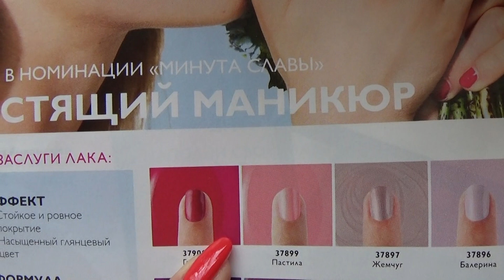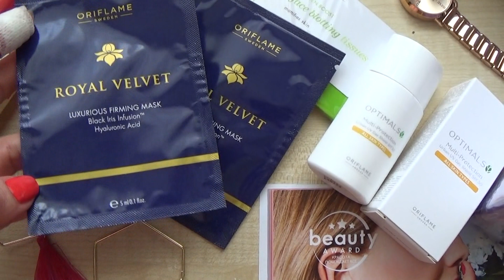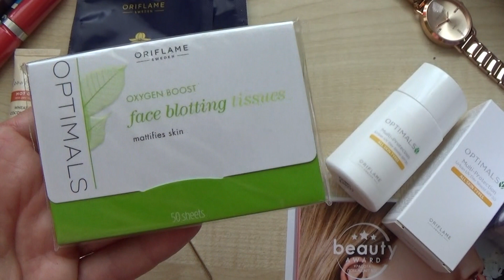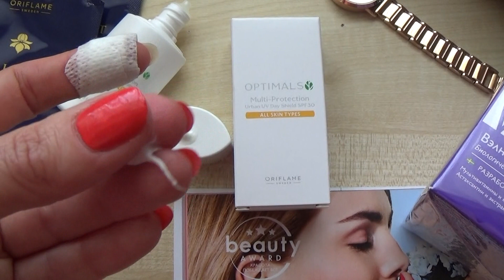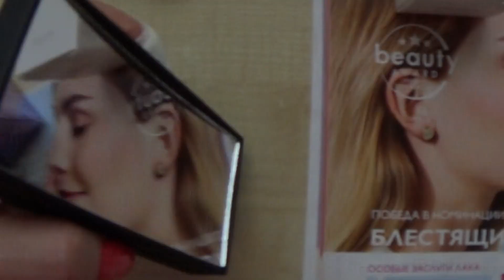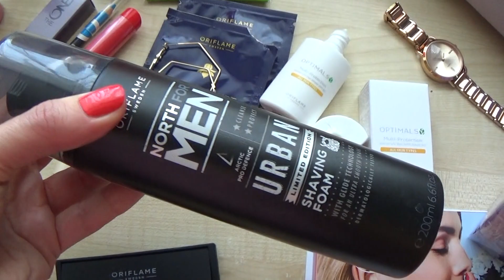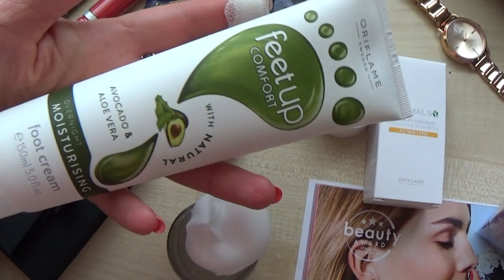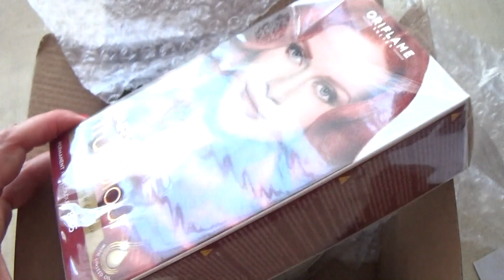Косметические покупки и невероятные пинцеты! Заказ по 7 каталогу Орифлэйм.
Заказ по 7 каталогу Орифлэйм 2019
Косметические покупки
33732 Подкручивающая термосмываемая тушь для ресниц The ONE No Compromise
34445 Праймер для век The ONE
41562 Набор для коррекции бровей
41263 Сумка с контрастным клапаном
35441 Мультизащитный дневной крем с SPF 30 Optimals
33135 Увлажняющая сыворотка для лица для всех типов кожи Optimals Hydra
27670 Матирующие салфетки для лица Optimals
31087 Подтягивающая маска для лица «Королевский бархат»
32620 Масло для сухих волос «Пшеница и кокос»
31364 Крем для рук «Шелковая нежность». Большой объем